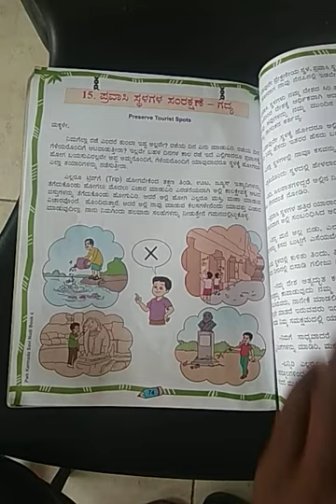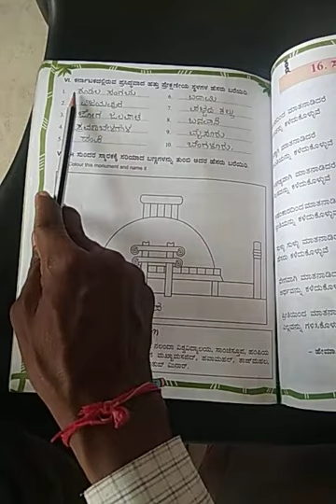class 4 subject Kannada topic ಪ್ರವಾಸಿ ಸ್ಥಳಗಳ ಸಂರಕ್ಷಣೆ